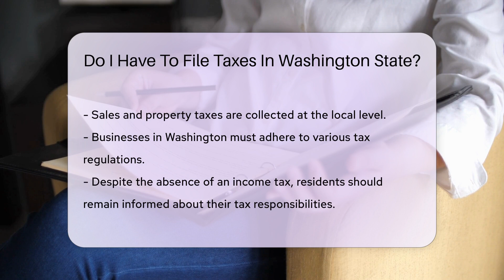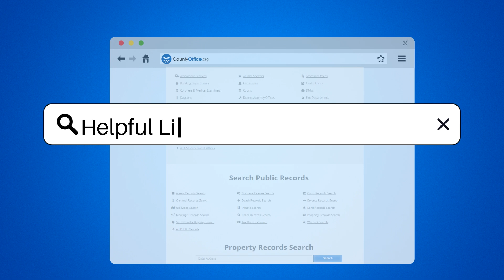Do I Have To File Taxes In Washington State? - CountyOffice.org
Do I Have To File Taxes In Washington State? Have you ever wondered about tax obligations in Washington State? In this informative video, we'll delve into whether residents need to file taxes in the state. Washington does not have a state income tax, but federal tax requirements still apply based on income thresholds. Factors such as filing status, age, and income sources outside the state can impact federal tax obligations. While Washington residents may not file state income taxes, they should be aware of other taxes like sales and property taxes. Businesses in the state must also adhere to various tax regulations. Stay informed about tax responsibilities as filing requirements can change with federal regulations. Consulting tax professionals for personalized advice is advisable to ensure compliance with local tax laws.